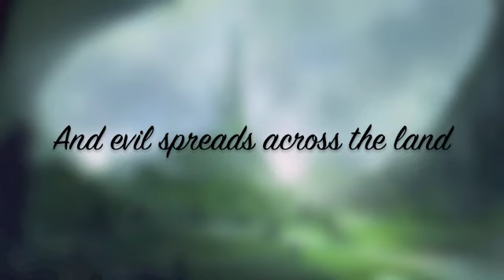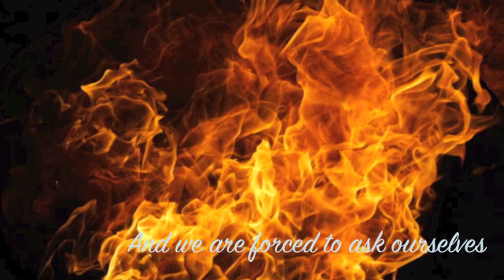Dungeons and Dragons, trailer 2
I own neither the pictures nor the song